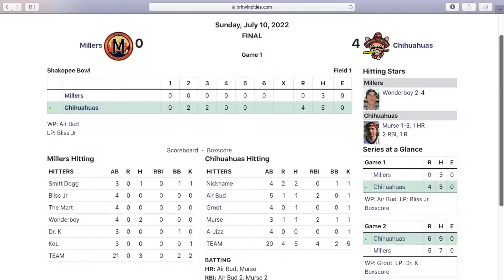Chihuahuas vs Millers (7/10/2022) | HRL Twin Cities Wiffleball 2022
About: Since 2004, Home Run League (HRL) Twin Cities has been the nation's largest wiffleball league. Based out of Hopkins and Eagan Minnesota, 22 teams are currently competing in the 2022 season. The HRL All Stars won the 2020 NWLA Tournament.

We also run a charity wiffleball tournament for ALS each summer. for details.